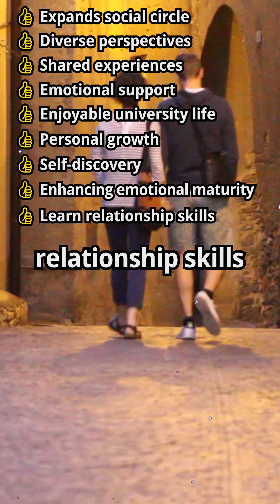Is dating at university a good or bad idea? Let's explore the pros and cons!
On the negative side, dating can lead to time constraints and distractions, potentially affecting academic goals! Emotional intensity and volatility can arise, impacting mental well-being. Limited life experience and peer pressure may pose challenges in relationships. Financial considerations can strain limited student budgets.

However, dating expands your social circle, introducing you to diverse perspectives and interests! Shared experiences with a partner can provide emotional support and make university life more enjoyable. Dating promotes personal growth and self-discovery, enhancing emotional maturity. It also offers opportunities to learn valuable relationship skills and expand professional networks.

University appears to be an excellent environment for learning in various aspects, as around one-third of students find their life partners there.